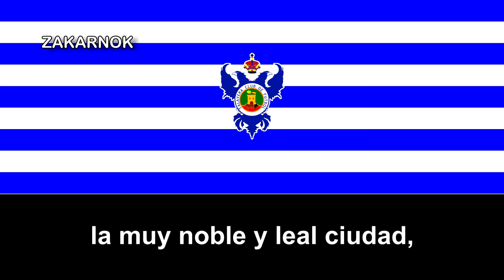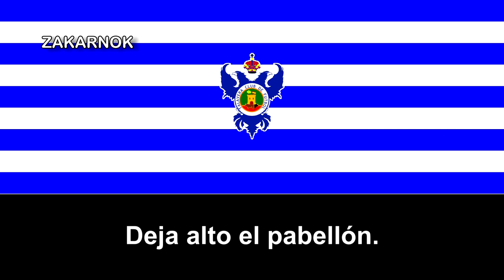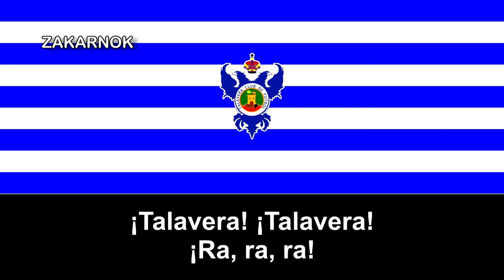Himno del Talavera CF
El Talavera Club de Fútbol fue un equipo de fútbol español, de la ciudad de Talavera de la Reina (Toledo). Fue fundado en 1948 y, a cinco días de comenzar la temporada 2010/2011, debido al nefasto estado económico del club al que le llevó el entonces presidente Tino Muñoz, los socios en asamblea extraordinaria decidieron renunciar a participar en Tercera División y a cualquier competición nacional.

Posteriormente, fue formado otro club bajo la denominación de Club de Fútbol Talavera de la Reina, avalado por la gran mayoría de los socios del club desaparecido. En la temporada 2015/16 militó en la Segunda División B, dentro del grupo II.

El Talavera CF, fundado en 1948 como Club Deportivo Ebora, disputaba sus partidos en un campo cercano a las inmediaciones de la plaza de toros de la ciudad, llamado "El Prado", sin trazado alguno reglamentario, ni condiciones idóneas, para lo que en ese recinto se hacía. En sus inicios el club estaba formado por jóvenes estudiantes talaveranos, que habían comenzado a practicar este deporte en la capital de España a la vez que realizaban sus estudios.

El crecimiento del club le lleva a tener que abandonar "El Prado" y trasladarse al Santa Clotilde. Disputando partidos contra equipos como Toledo, Torrijos, Rácing y otros muchos. Los primeros resultados fueron muy positivos y esperanzadores para la entidad ya que de 16 partidos disputados, ganaron 8, empataron 2, perdieron 6 y en total marcaron 52 goles.

Ya en la temporada 1974/1975, después de muchos años jugando en categoría regional, el Talavera C.F. ascendería a Tercera División siendo en este momento el presidente del club D. Juan Bermúdez y el entrenador del mismo Pinto. Este hecho sería celebrado en toda la ciudad, así como en la barriada madrileña de Ventas ya que fue allí donde se disputó tan memorable encuentro.

En la temporada 1982/1983, después de muchos esfuerzos por parte de la directiva del club, presidida por D. Aurelio Lozano, se consigue el anhelado ascenso por primera vez en la historia del club a Segunda División B, con una plantilla formada por jugadores de la cantera talaverana: Iglesias, Juan, Carlitos del Rivero, Trigueros, etc. y con lo mejor de la Tercera División de Madrid: Ayucar, Quini, Quique, Ortiz, etc. y siendo el entrenador Juanjo. En esta temporada se empezó la primera remodelación de "El Prado" y en plena temporada el Talavera tuvo que buscarse otra alternativa, acondicionando el campo de fútbol de Alberche del Caudillo con ayuda de los aficionados y enorme sacrificio de la directiva.

En la temporada 1988/1989 la existencia del club peligra, ya que nadie quiere hacerse al frente, pero esto duraría poco y gracias a los jugadores del momento y a D. Federico Gómez como presidente el club sale adelante.

Ya en la temporada 1992/1993 y tras la dimisión del hasta entonces su presidente D. Juan Bermúdez, se hace cargo del mismo D. Ignacio Valero, vicepresidente del mismo hasta ese momento. Logrando que el equipo ascendiera de nuevo a Segunda División B, siendo en este momento el entrenador del equipo Félix Banderas "Felines".

En la categoría de bronce su mantuvo durante 15 campañas consecutivas. Las más destacadas fueron las temporadas 1996/1997 y 1997/1998, cuando bajo las órdenes de Gregorio Manzano, el equipo se clasificó para jugar las liguillas de ascenso a Segunda División, quedándose a tan sólo un gol del ascenso en Beasain.

En el verano de 2010 Tino Muñoz dimite como presidente, quedando Juan Hidalgo como presidente en funciones. Tras un verano de silencio, el 25 de agosto, un miembro de la Federación de Fútbol de Castilla-La Mancha explica mediante asamblea extraordinaria que el club, para que compita, debe pagar la deuda reconocida. Si a esto le sumamos las sentencias en firme y las deudas contraídas con anteriores presidentes, hace absolutamente inviable que el club salga a competir en Tercera División, por lo que se da el primer paso para la desaparición del club.

Paralelamente, José Antonio Dorado crea un nuevo club que actualmente compite en Segunda Autonómica llamado Real Talavera C.D.

La gran masa social del casi extinto Talavera C.F. apoya al C.D. San Prudencio, el cual por segunda vez en la historia, sale al rescate del Talavera C.F. Mediante asamblea de socios, el C.D. San Prudencio aprueba cambiar la denominación del club a Club de Fútbol Talavera aglutinando la mayor parte de aficionados del Talavera C.F.

Sería en agosto de 2011 cuando el Real Talavera C.D. y el C.D. San Prudencio se fusionarían, creándose el Club de Fútbol Talavera de la Reina, que termina albergando en un único club la herencia total del ya desaparecido Talavera Club de Fútbol: sus colores, su escudo, su cantera y su afición.